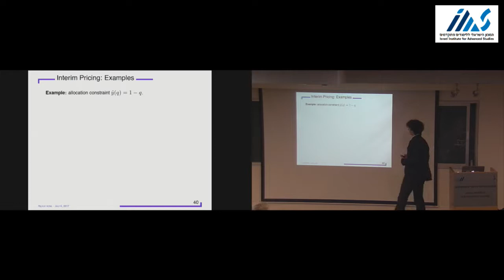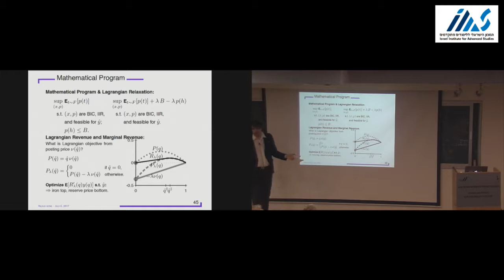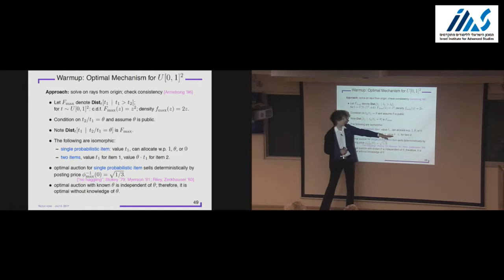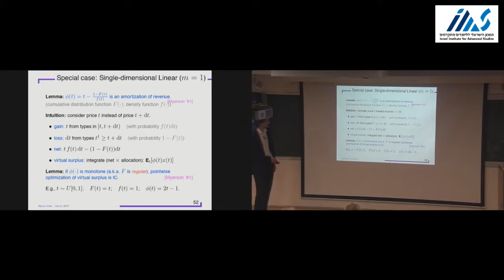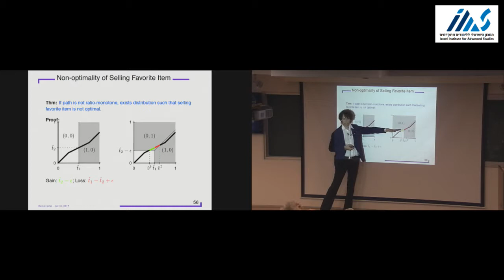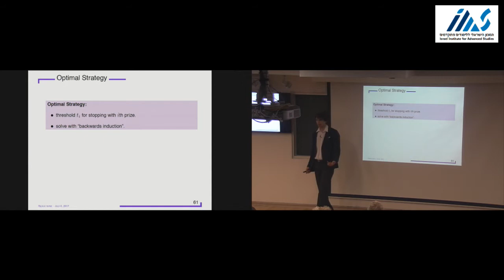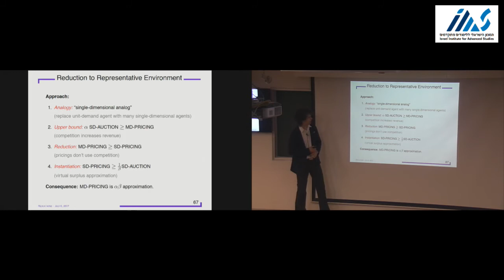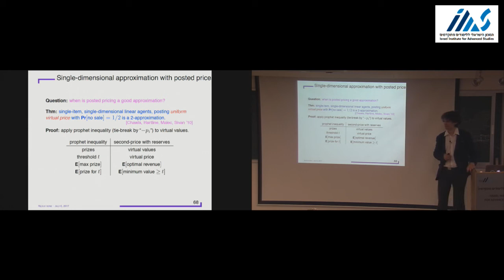Jason Hartline - Multi-dimensional Mechanism Design and Approximation. Part II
Jason Hartline (Northwestern University) - Multi-dimensional Mechanism Design and Approximation. Part II, single - agent
mechanisms